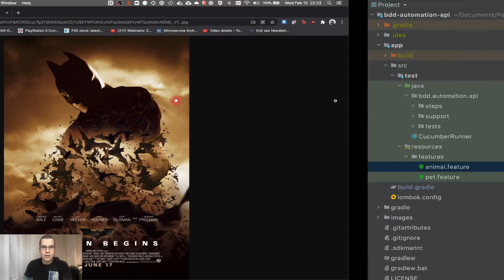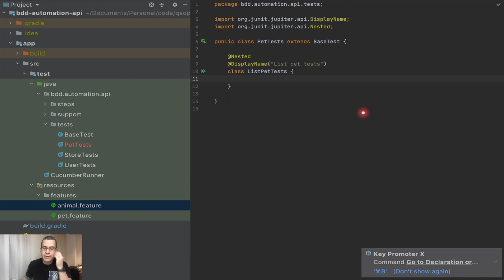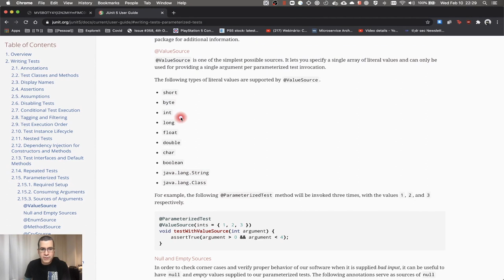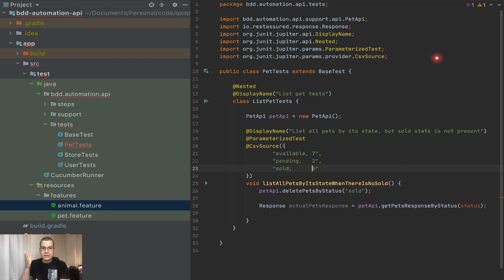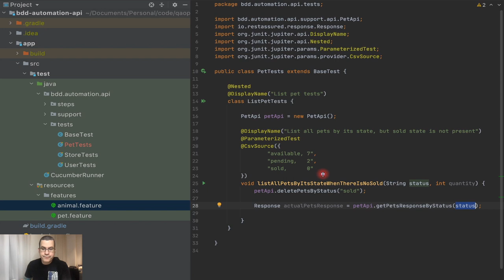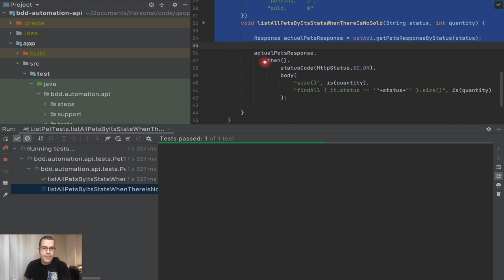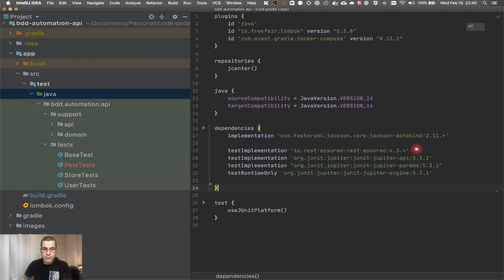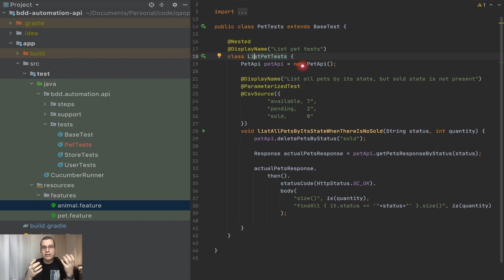JUnit5 | Testes Parametrizados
Nesse vídeo, iremos usar o junit5 para ter testes parametrizados. Criar tstes parametrizados permite que tenhamos o mesmo testes sendo executado com diferentes dados. E a mesma funcionalidade que o Esquema de Cenário do cucumber.

ÍNDICE
- 0:00 Introdução
- 1:14 Dependência necessária para ter testes parametrizados
- 1:31 Mostrando o teste que iremos passar para  junit5
- 2:02 Criando a classe de teste
- 2:40 Criando a classe encadeada (@nested)
- 3:34 Criando uma classe normal
- 6:11 Mostrando a documentação do JUnit5 sobre testes parametrizados
- 7:34 Criando os dados para serem usados no teste
- 9:12 Finalizando os testes
- 12:23 Explicando os diferentes escopos da classe encadeada

- Branch: 23-junit5-parameterized-tests

- Batman Begins